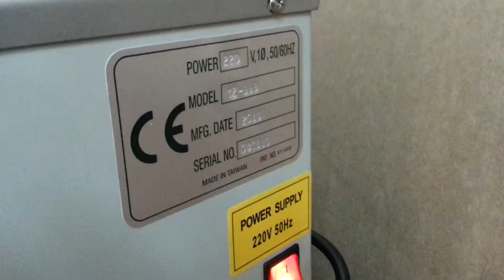20mm white paper tape Narrow spacer -1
The models which we can provide are working with 20/30 mm band in width, and also the special size 10mm or 40mm are and the band can be paper or plastic both; Each machine can be selected only one width of band to work, hence same machine can't be used with two kinds of bands in width; the standard model is working with 30 mm band in width.
There are four models for reference; TZ-888 and TZ-888A the band is stored inside machine, it save the desk place; TZ-889 and TZ-889A the band is stored beside machine, it easily load/unload the band. All models are suitable for continuous operation.